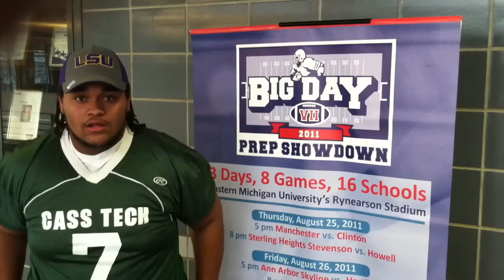Darryl Goldsmith: Cass Tech and Big Day Prep Showdown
Detroit Cass Tech's Defensive Tackle/Offensive Guard Darryl Goldsmith talks about the various University's that are looking to pursue him for his talents on the football field. He also speaks about the teams first game in the Big Day Prep Showdown VII which takes place at Eastern Michigan University on August 27, 2011 against Harrison.